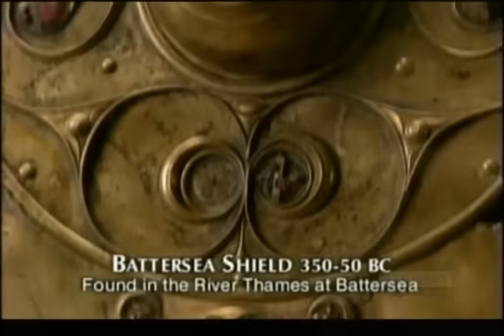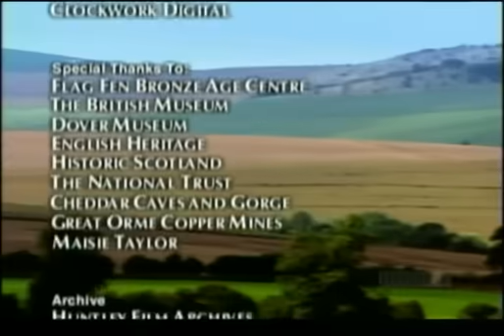Britain BC Episode 1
and support the site
SORRY  comments are disabled because of too many off topic flames
Britain BC, seeks to change our view of the way British civilization had developed prior to their arrival and to restore some of the knowledge we have lost about our thriving, pre-Roman, purely British civilization. The writer and presenter behind this bold venture is the archaeologist Dr. Francis Pryor. An acknowledged expert on the Bronze Age, a key figure in the discovery of the Flag Fen Bronze Age site and often seen on Time Team, his mission is to show us how British civilization was flourishing long before the Roman Legions invaded our shores